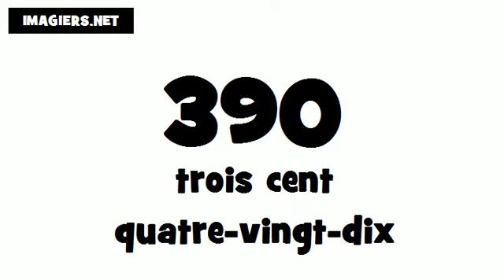How to say 390 in French